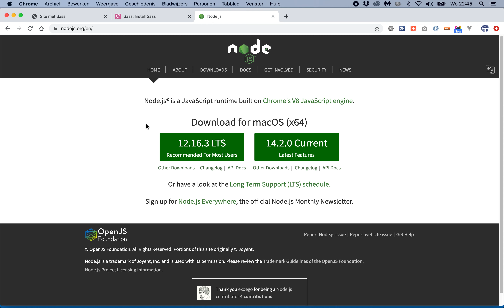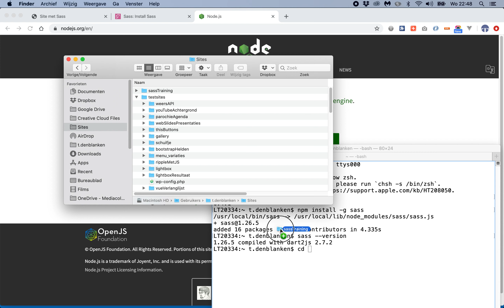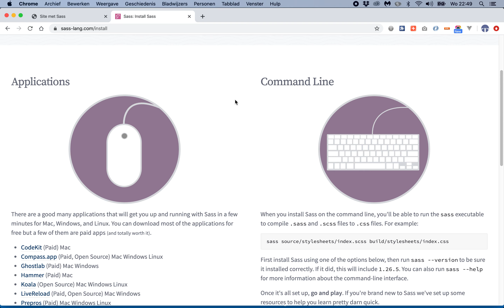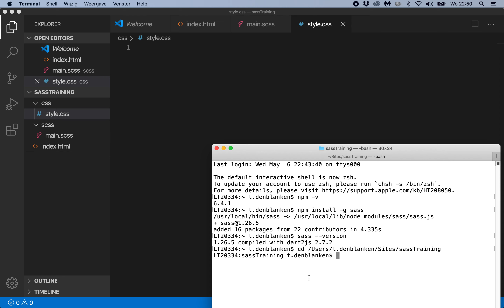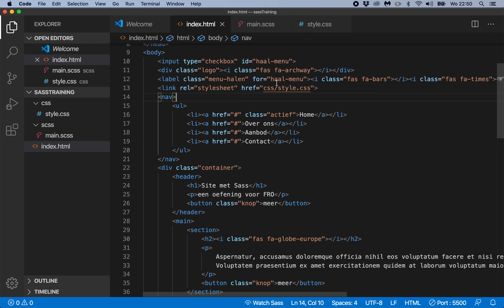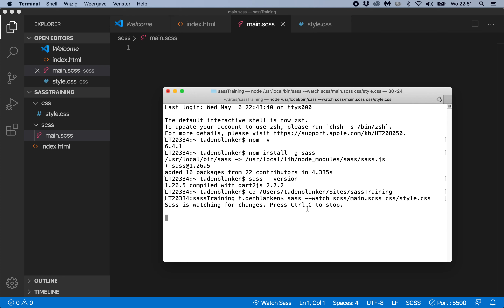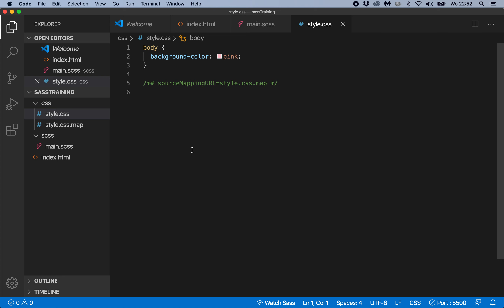Introductie Sass 1: Installatie van Sass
In deze video installeren we Sass via npm.
Open Terminal (of Windows prompt) om met de opdracht van de CLI (command line) npm --v de versie vast te stellen.
Met npm kun je Sass installeren.
Ook hier kun je met sass --version de versie van Sass vaststellen en daarmee of je Sass geïnstalleerd hebt.
Installatie met npm install -g sass
of sudo npm install sass als je op de Mac/Linux met beheerders rechten globaal mag installeren. In dit laatste geval zal er om je beheerderswachtwoord worden gevraagd.

Als je nog geen project-map hebt, maak je die nu eerst aan. Maak daarin een map scss met daarin en leeg document main.scss.
Ook een map css met daarin style.css, die je koppelt aan jouw webpagina.
Nu zorg je dat de Terminal/Windows-prompt in jouw projectmap staat.
Je geeft het commando cd met een spatie en sleept de projectmap op de CLI en een Enter.
Dan zie je aan de prompt, dat je erin zit.
Tot slot geeft je sass --watch scss/main.scss css/style.css
Terminal geeft aan dat hij nu uitkijkt naar opgeslagen wijzigingen om die de compileert naar  het css-document.